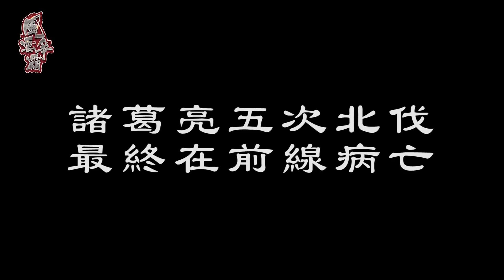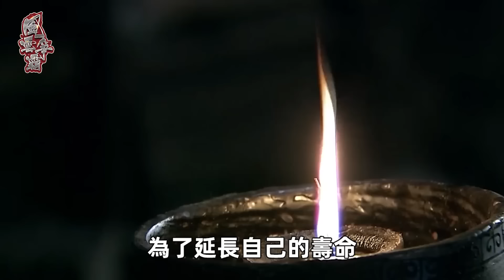諸葛亮爲何不能統一三国？歷史學家：早在隆中對開始，他就錯了！